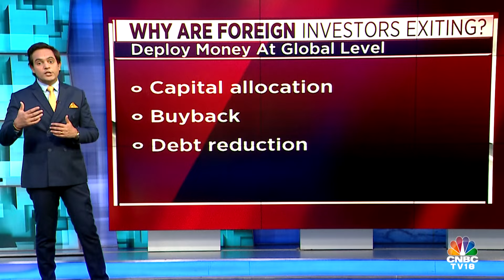Why Are Foreign Investors Selling Stakes in Indian Companies?| BAT's Recent Sale Explained | N18V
Foreign Investors Cashing Out | British American Tobacco selling stake in ITC this morning is the third instance of a foreign investor selling stake in recent times. But if the Indian market are well placed then why are these foreign holders selling their stake? Nigel Dsouza decodes

n18oc_business